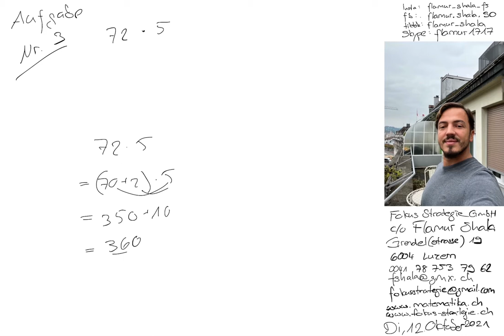Mathematik Luzern | Nachhilfe | 2018 Nr. 3 | Aufnahmeprüfung LG Langzeitgymnasium | Flamur Shala